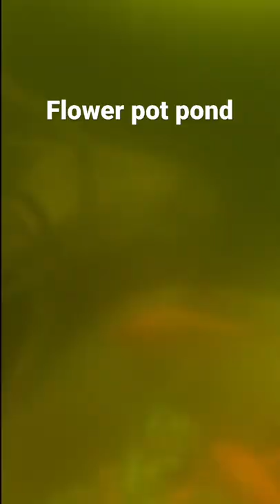Flower pot fish pond credit to tydink